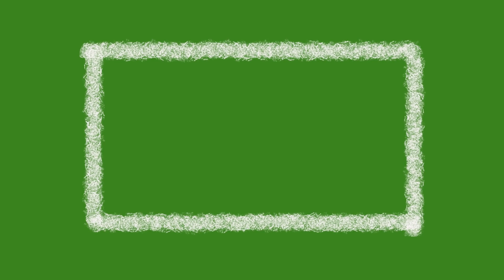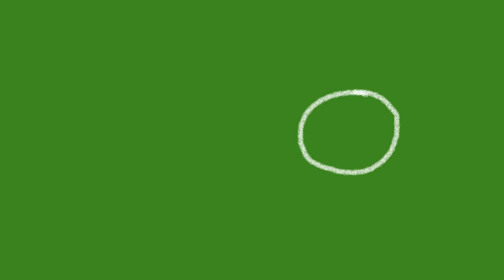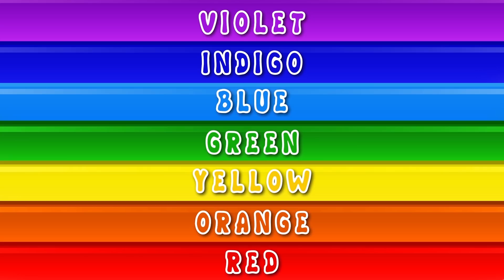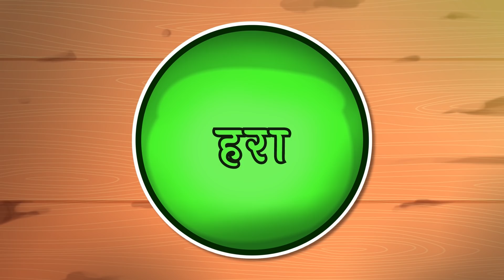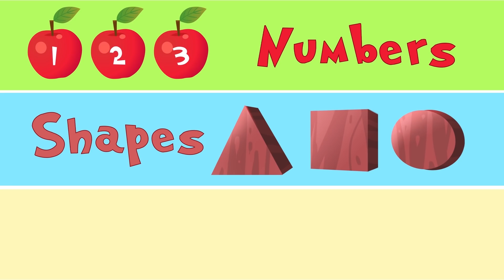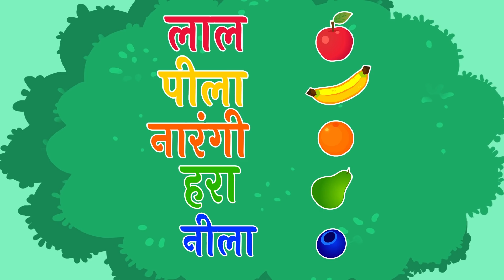Learn Shapes | आकर सीखो | Educational Cartoon Videos For Kids | Annie Aur Ben Ki Paathshala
इस संग्रह में हमारे दोस्त एनी, बेन और मैंगो के साथ शामिल हो जहां हम रंग, आकार, संख्या और बहुत कुछ सीख सकते हैं, सभी एक मजेदार और आसान तरीके से!

Join our friends Annie, Ben and Mango in this collection of learning videos where we can learn colors, shapes, numbers and much more, all in a fun and easy way!

About Annie Aur Ben Ki Paathshala:

Annie Aur Ben Ki Paathshala offers the best collection of learning videos for kids in Hindi, featuring the cutest characters Annie, Ben and Mango that make learning fun and easy for children!